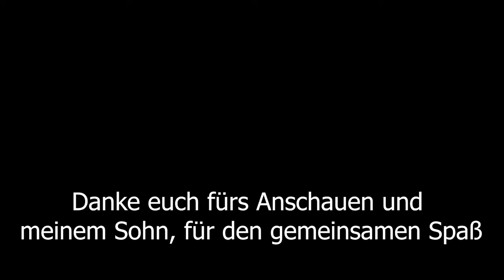Red Dead Redemption 2 | 006 Abreibe in der Kneipe | Let's Play German / Deutsch Gameplay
und willkommen zu einem weiteren Vater & Sohn LetsPlay zu Red Dead Redemption 2 (RDR2). Eine ordentliche Schlägerei erwartet uns im Saloon. Auf dem Rückweg zeigt mir mein Sohnemann eine mysteriöse Stelle, an der es einen abscheulichen Fund zu betrachten gibt. Was noch? Ein neues Pferd, eine Jagd und auch ein erstes Kopfgeld warten auf euch :)

Euer